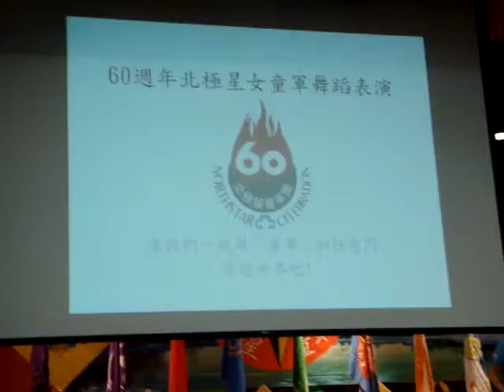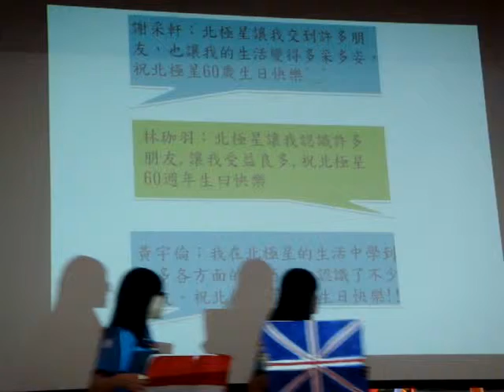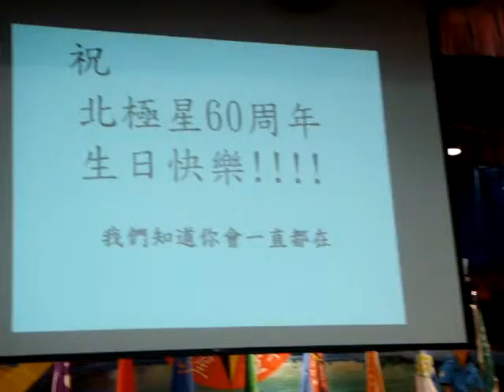1021222北極星童軍團60週年團慶於金華國小活動中心舉行---女童軍旗舞表演